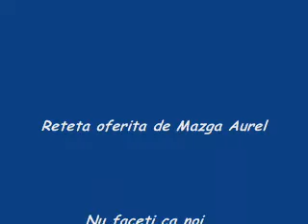cartofi cu borr